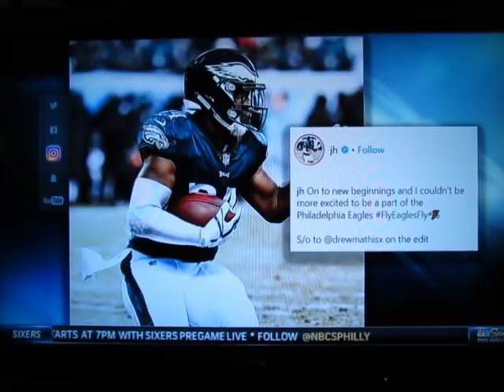Quick Slants Eagles Acquire RB Jordan Howard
Eagles acquire Jordan Howard at RB from the Bears. Barrett Brooks and Dave Zangaro give you the lowdown on the 3-29-19 episode of Quick Slants. With a little Howie Roseman thrown in there.
Check out Quick Slants new set!